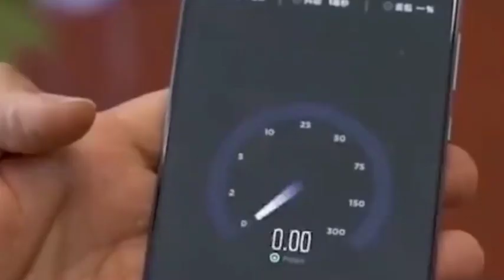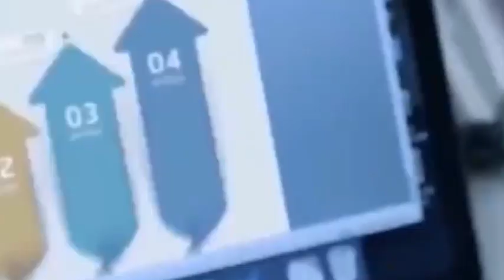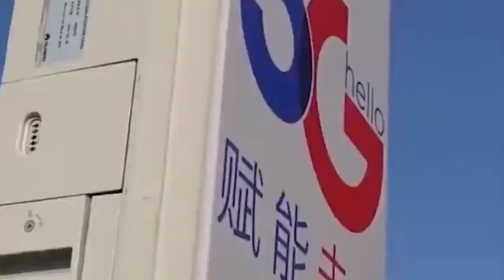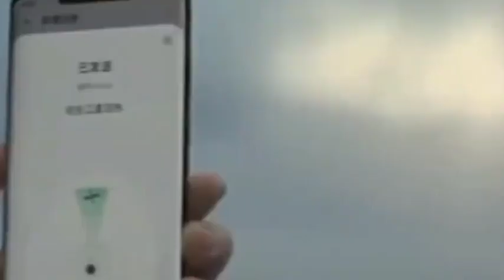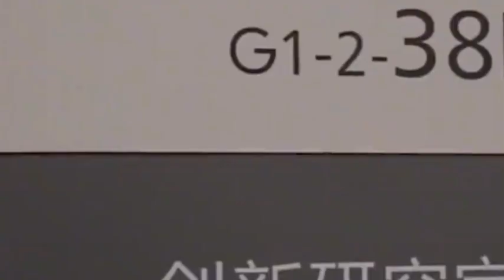China's 6G technology has made another breakthrough, and the 13,000 satellite plan is ready!